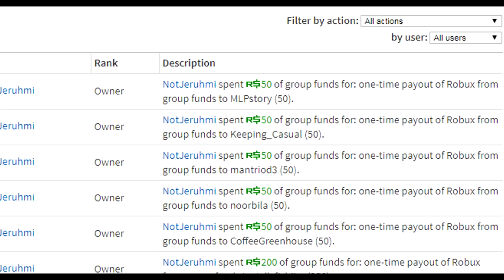MY GIRLFRIEND BETRAYS ME IN ROBLOX! Roblox Funny Moments! Roblox Murder Mystery X! Roblox w/ Keisyo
MY GIRLFRIEND BETRAYS ME IN ROBLOX! Roblox Funny Moments! Roblox Murder Mystery X - I hope you enjoy!

We were playing next to each other, so there wasn't voice for Keisyo, oops!

Hello down there! Thanks for reading the description (◕‿-)